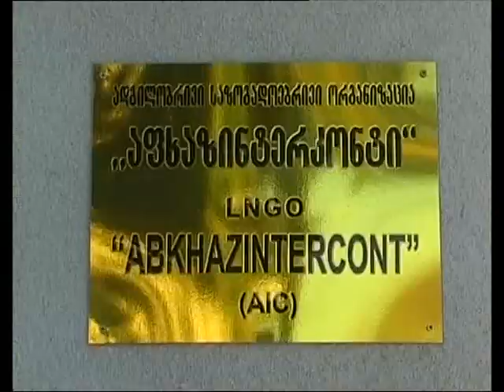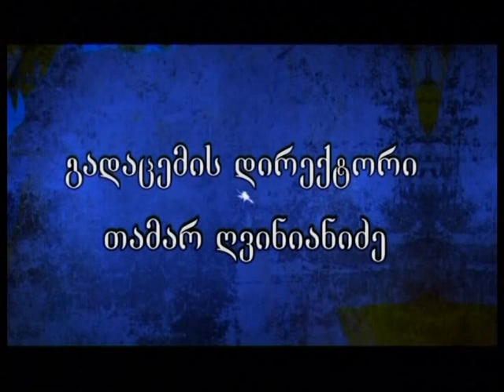tv rioni-musata sauploshi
es interviu chawerilia ori kvirit adre,amerikashi gamomgsavrebamde da chemtvis dsalian tkbil mogonebas warmoadgens. gmertma agvisrulos kvela ketili survilebi.madloba kvelas vinc gverdshi medga chemtvis kvelase mdsime wlebshi.mikvarxart da geperebit kvelas.gmertma daglocot.